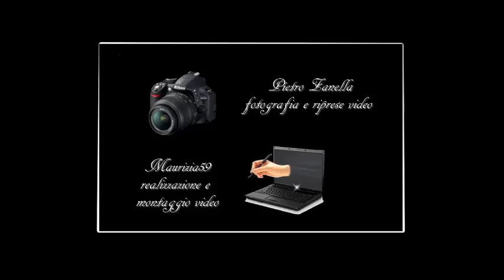PALE DI SAN MARTINO partendo dalla Chiesetta di Paneveggio al passo Rolle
La poesia delle Pale di San Martino circondate da un intenso cielo azzurro.
Ricordati di lasciarci un bel  👍. Grazie ❤
LA CESETA DE TRANSAQUA 1  coro montenero